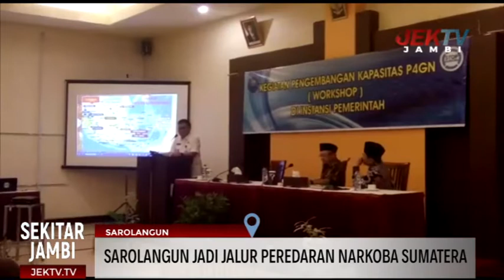SAROLANGUN JADI JALUR PEREDARAN NARKOBA SUMATERA